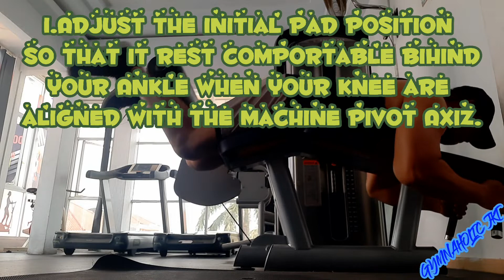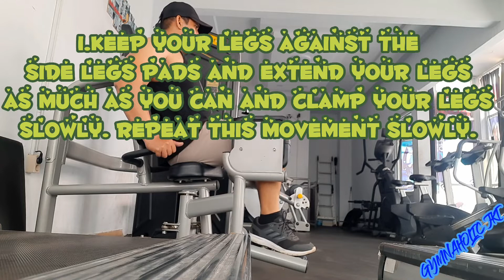#1 TIPS PAANU PALAKIHIN ANG INYUNG OH MGA Legs/Hips & Lower Legs!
Hello mga KAINSAYU!!
Wanna share with you some tips on how to build your bigger legs or hips, check it out here.

Quote Of The Day: "‘Things may come to those who wait, but only the things left by those who hustle.’

– Abraham Lincoln
I would also really appreciate it if you give my videos a like 👍 ,comment ✍️  and share👥.